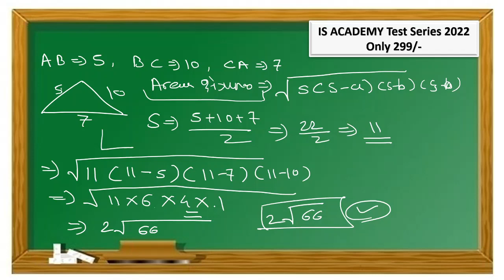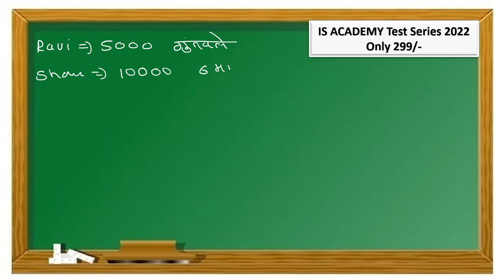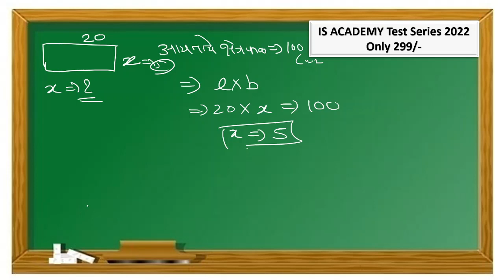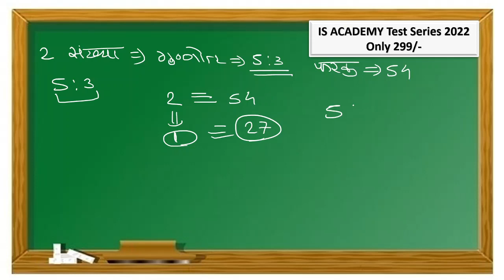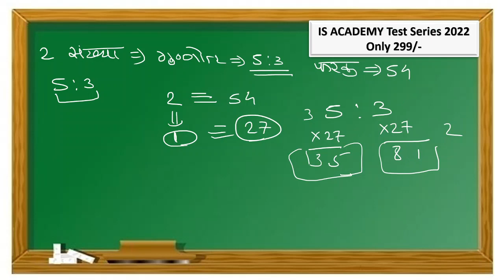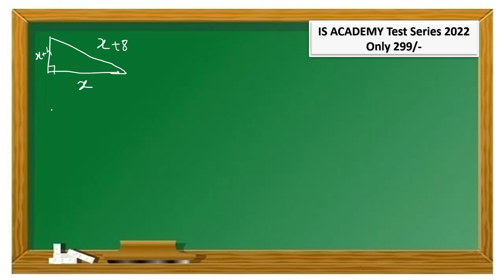RRB GROUP D EXAM ANLYSIS IN MARATHI | 22 AUG ALL SHIFTS | परीक्षेत आलेले प्रश्न 2022 | IS ACADEMY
RRB GROUP D EXAM ANLYSIS | 18 AUG ALL SHIFTS | परीक्षेत आलेले प्रश्न | Maths विज्ञान Reasoning सर्व प्रश्न by  I S ACADEMY

THIS VIDEO FOR RRB GROUP D EXAM ANALYSIS WHICH HELD ON 18 AUG 2022 ALL SHIFTS QUESTIONS COVERED. SCIENCE, REASONING AND MATHS.